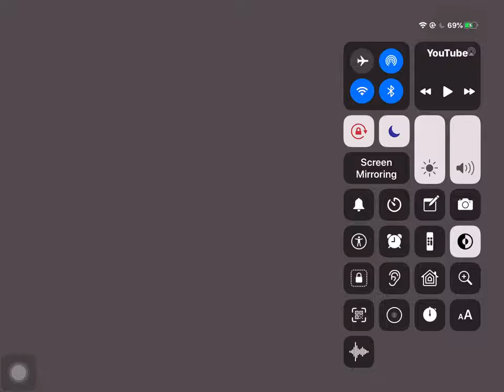Super Very Fat Nickelodeon Logo